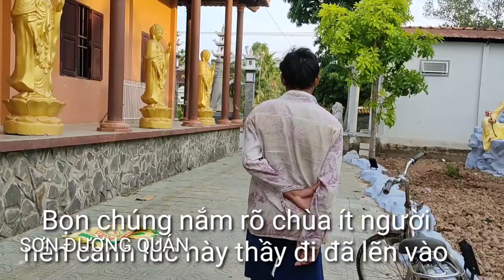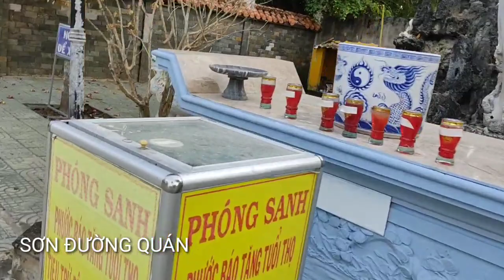KỂ TRỘM lén vào Lấy cắp tiền công đức Chùa Long An Trà Vinh / Thích Như Đạt / Phần 20.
XIN CHÂN THÀNH CẢM ƠN QUÝ VỊ ĐÃ LUÔN ỦNG HỘ KÊNH
KÊNH  CHIA SẺ VỀ CUỘC SỐNG QUANH TA
ĐÂY LÀ BẢN QUYỀN THUỘC SƠN ĐƯỜNG QUÁN
- @ DO NOT REUP.